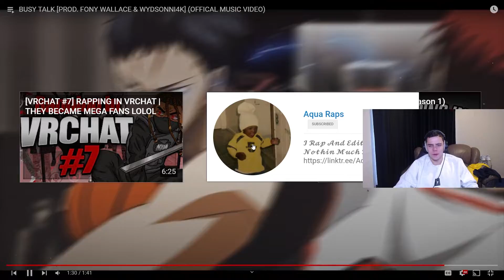Incredible!! (BUSY TALK Aqua Raps REACTION)